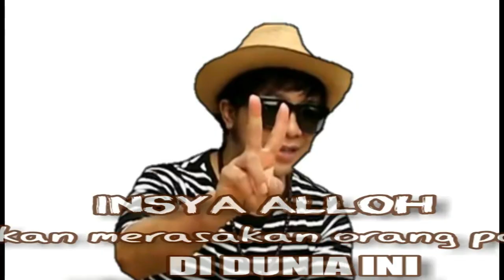PERSIAPAN lll NGAJAK JALAN -JALAN KAKUNG SHOPPING KEKOREA